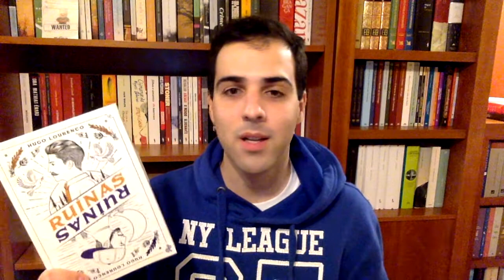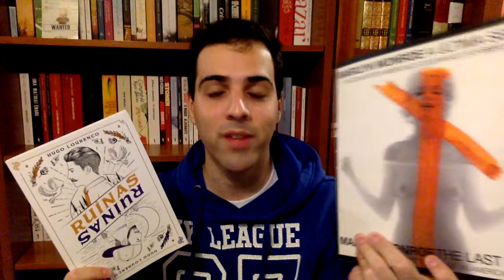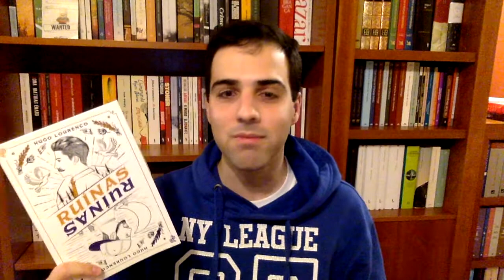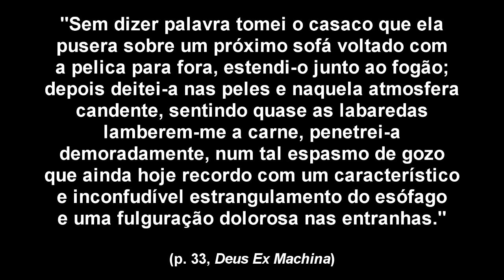"Ruínas" (Hugo Lourenço) & "Novelas Eróticas" (Manuel Teixeira Gomes)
Falei pelos cotovelos, nada de novo portanto. Foi inevitável cortar muitas coisas, mas espero que tenha conseguido passar a minha opinião sem ter revelado demasiado da história. Mais uma vez, obrigado ao Hugo por me ter dado a oportunidade de ler o seu romance! :) Vou tentar passar a outras pessoas aqui do booktube.